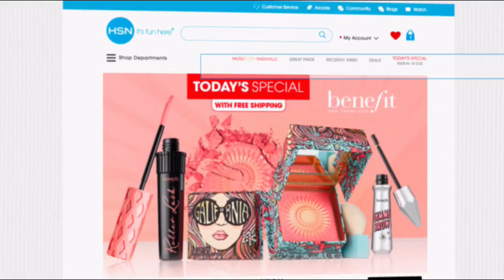HSN | Slinky Brand Fashions Celebration 07.01.2017 - 05 AM